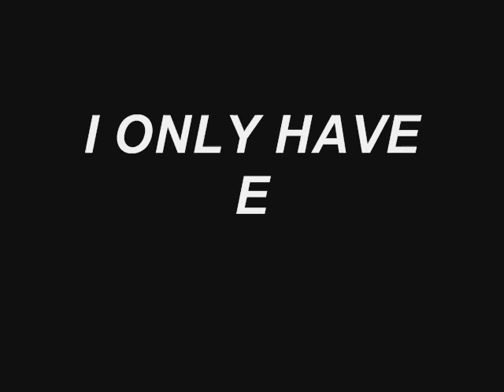Boyd Raeburun and his orch.- I ONLY HAVE EYES FOR YOU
"I ONLY HAVE EYES FOR YOU"
Boyd Raeburun and his orchestra.

Harry Klee, Wilber Schwartz, Ralph Lee, Gus McReynolds, Hy Mandel, Boyd Raeburn (sax)

Dale Pierce, Ray Linn, Cari Groen, Nelson Shelladay (tp)

Ollie Wilson, Britt Woodman, Hal Smith (tb)

Dodo Marmarosa (p)

Harry Babashin (b)

Dave Barbour (g)

Jakie Mills (ds)

David Allen (vo)

George Handy (arr)